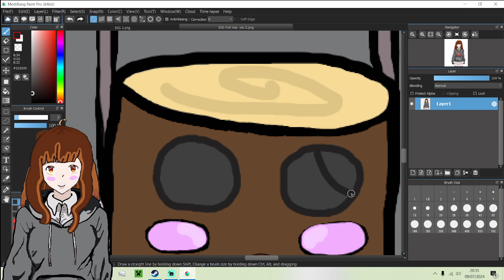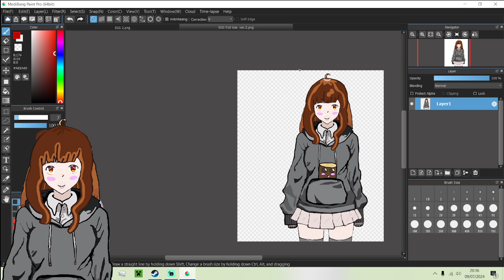TenkoBerry Does Art -: Pocket Oaki :- New Oaki Human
Hello and Welcome to TenkoBerry Doing Art series in Today's Episode We Do Some Art We Work on My VTuber Avatar Oaki or it's Human Ver. or Something Else

(ALL ORIGINAL ART IS OWNED AND COPYRIGHTED BY THE OWNER TENKOBERRY AND TB STUDIOS AKA TENKOBERRY STUDIOS, DO NOT USE ANY OF MY ART Or Re-Upload My ART OR CONTENT on Youtube or other Social Media.)

ART APP: MediaBang